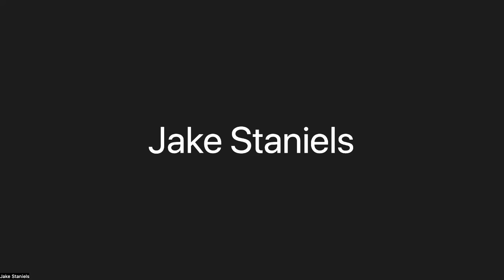Michael Hudson on Vietnam War Generals, Belt & Road